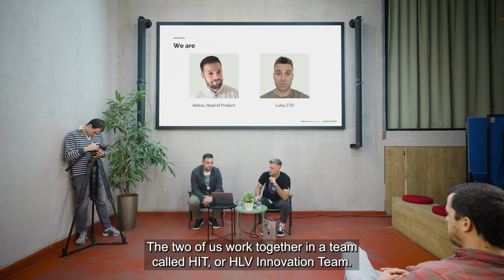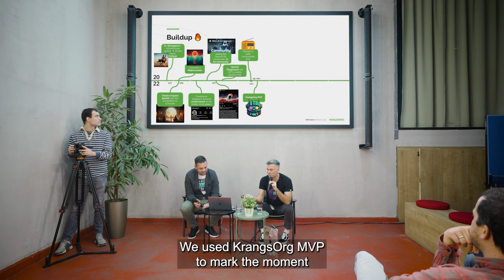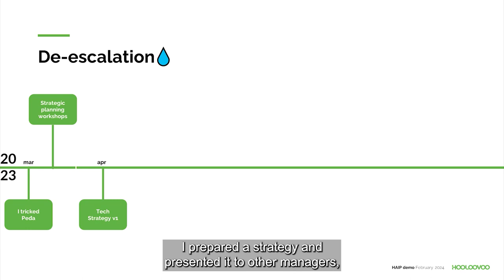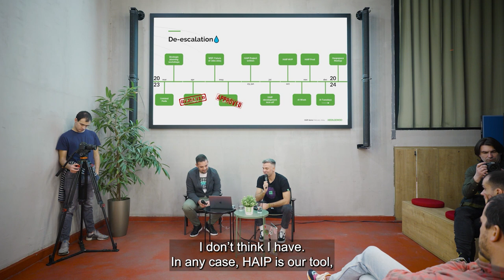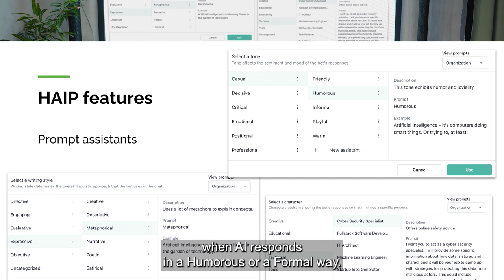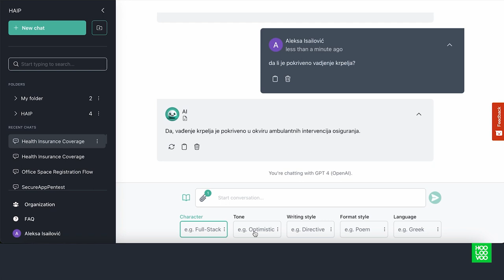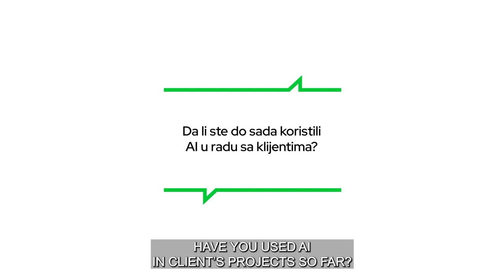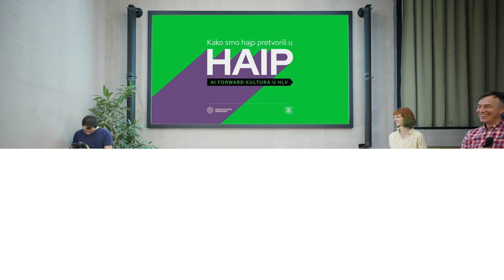How we turned hype into HAIP: AI-forward culture in HOOLOOVOO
In HOOLOOVOO, we have decided to focus on AI, to use  it to our advantage (we and thousands of other companies). Our first step was boosting an AI-forward culture internally (how to get our people to understand and learn to use AI to help them). Soon, from all the hype, our product HAIP (HOOLOOVOO AI Playground) was born - a "one stop" for different AI models, plus a prompts library and a number of prompt assistants, a lot of customization options etc. In the video, we talked about it publicly for the first time.

More on HLV and what we do - here: hooloovoo.se